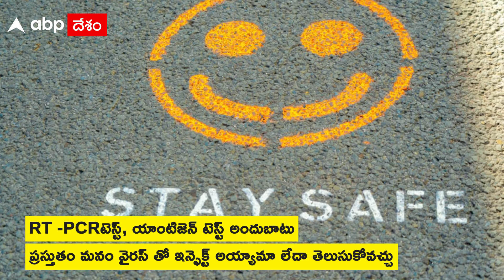Which COVID test is required? గతం లో కరోనా వైరస్ సోకిందా? తెలుసుకోవడమెలా? | ABP Desam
దేశవ్యాప్తంగా కొరోనా కేసులు రోజురోజుకి పెరుగుతున్నాయి. తెలుగు రాష్ట్రాల్లో ఆందోళన స్థాయిలో రోజుకి వేలల్లో పాజిటివ్ కేసులు నమోదవుతున్నాయ్. డెల్టా వేరియంట్ కంటే ఒమిక్రాన్ వ్యాప్తి ఎక్కువగా ఉంటుందని వరల్డ్ హెల్త్ ఆర్గనైజషన్ మార్గదర్శకాలు విడుదల చేసింది. అంత ప్రమాదకరం కాదంటూనే జాగ్రత్త గా లేకపోతే ముప్పు తప్పదని హెచ్చరించింది. ఈ నేపథ్యం లో వివిధ రాష్ట్రాల్లో ఆంక్షలు అమల్లో కి వచ్చాయి. మున్ముందు పండగ రద్దీ దృష్ట్యా కేసులు మరించ పెరిగే ప్రమాదం వుంది. ఈ నేపథ్యం లో కరోనా రాకుండా జాగ్రత్తలు తీసుకుంటూనే, గతం లో తమకే తెలీకుండా  కోవిడ్ బారిన పడినవారు, ప్రస్తుతం కోవిడ్ టెస్ట్ చేయించుకోవాలనుకుంటున్నవారు, ఎలాంటి టెస్ట్ ను ఎంచుకోవాలో తెలుసుకుందాం.